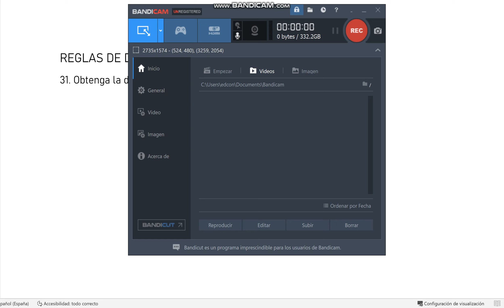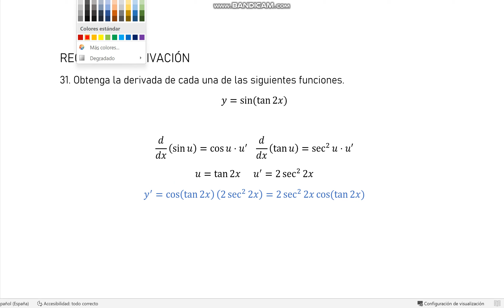31. Obtenga la derivada de cada una de las siguientes funciones. y=sin⁡(tan⁡2x)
31. Obtenga la derivada de cada una de las siguientes funciones. y=sin⁡(tan⁡2x)